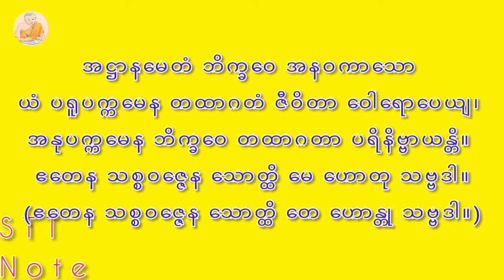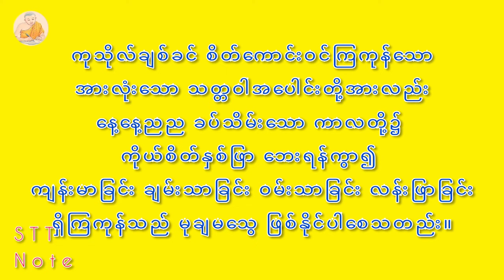အဋ္ဌာနမေတံဂါထာ. အ႒ာနေမတံဂါထာ. မနာပဒါယီဆရာတော်. Manapadayi Sayadaw Ashin Viseikta. STT Note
အဋ္ဌာနမေတံဂါထာတော်. အ႒ာနေမတံဂါထာ. Manapadayi Sayadaw Ashin Viseikta

အဋ္ဌာနမေတံ ဘိက္ခဝေ အနဝကာသော ယံ ပရူပက္ကမေန တထာဂတံ ဇီဝိတာ ဝေါရောပေယျ၊
အနုပက္ကမေန ဘိက္ခဝေ တထာဂတာ ပရိနိဗ္ဗာယန္တိ။
ဧတေန သစ္စဝဇ္ဇေန သောတ္ထိ မေ(တေ) ဟောတု သဗ္ဗဒါ။

ဘုရားရှင်တို့မည်သည် သူတပါးတို့၏ လုံလပယောဂ သတ်ဖြတ်မှုကြောင့် ပရိနိဗ္ဗာန်ပြုရိုး၊
အသက်ဆုံးရှုံးမှုမျိုး မရှိပေ။
သက်တမ်းစဉ်တိုင်းသာလျှင် ပရိနိဗ္ဗာန်ပြုရိုး ထုံးစံရှိပေ၏။

ဤမှန်ကန်သော သစ္စာစကားကြောင့် အကျွန်ုပ်နှင့်တကွ သတ္တဝါအားလုံး
ဘေးရန်ကင်းပျောက် ချမ်းသာရောက်ပါစေ...။